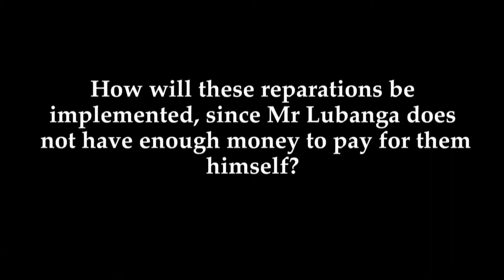Lubanga case: "Ask the Court" programme, Additional Decision on Reparations, 15 December 2017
On 15 December 2017, Trial Chamber II of the International Criminal Court (ICC) issued a decision setting the amount of Thomas Lubanga Dyilo’s liability for collective reparations at USD 10,000,000. The decision completes the Order for Reparations of 3 March 2015 in the case of The Prosecutor v. Thomas Lubanga Dyilo, which awarded collective reparations to the victims of the war crimes committed by Mr Lubanga, namely: conscripting and enlisting children under the age of 15 into an armed group (Union des patriotes congolais/Forces patriotiques pour la libération du Congo) and using them to participate actively in hostilities.